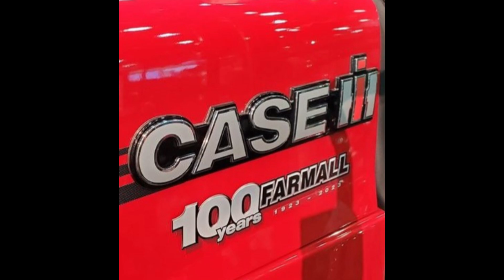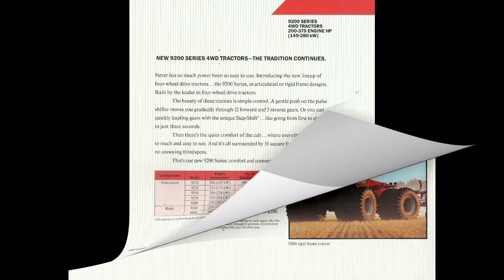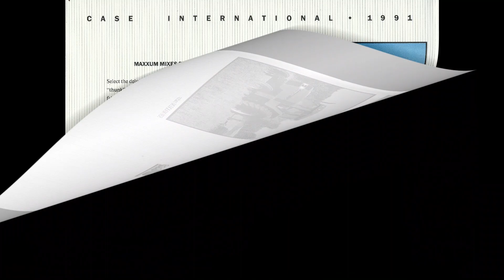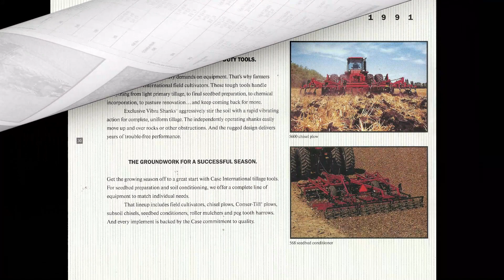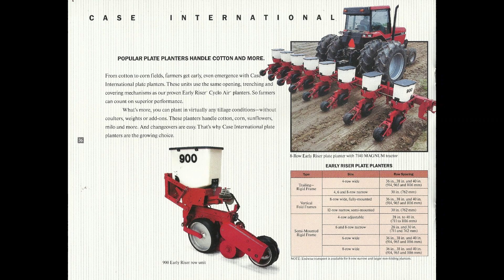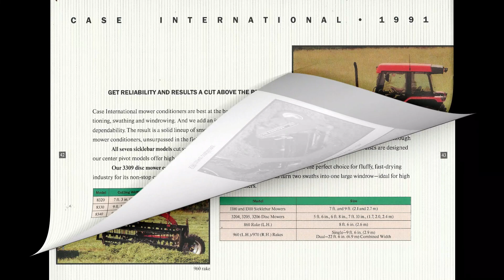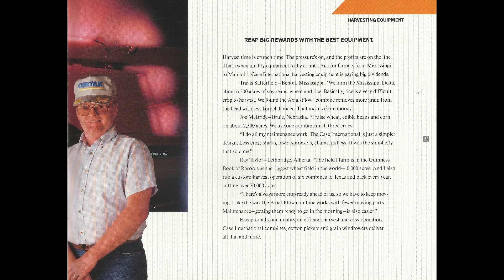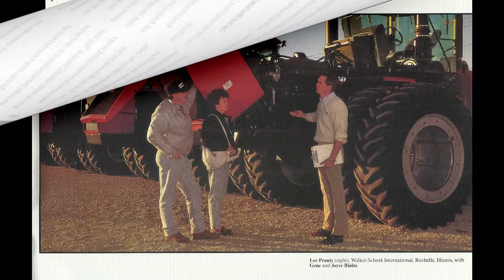1991 Buyer's Guide CaseIH Farm Equipment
The Best of CaseIH for 1991